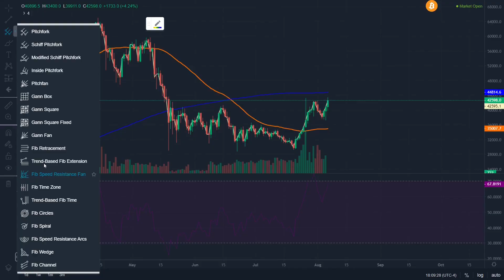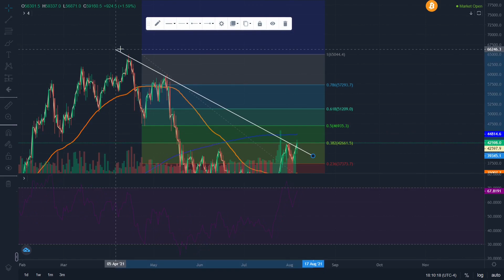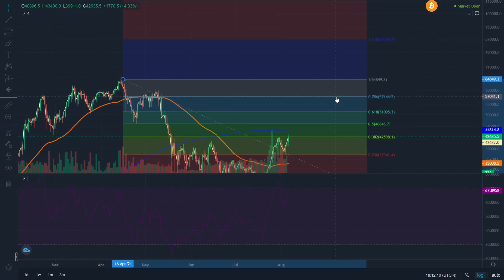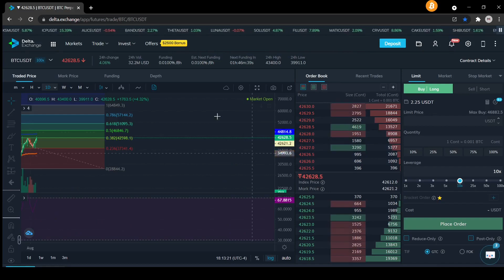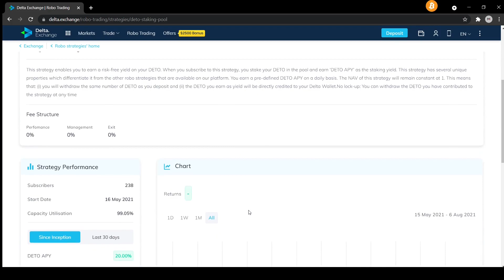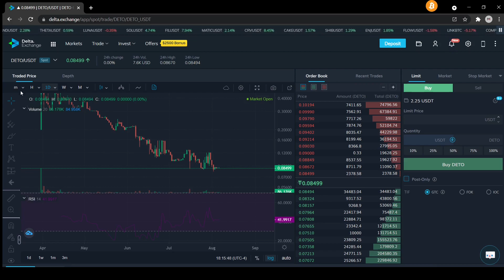BITCOIN ABOUT TO TAKEOFF!!!BTC TRADE OVER 100% PROFIT & WE ARE ALMOST THERE!!! - VIA DELTA EXCHANGE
Get upto $2500 Bonus on first deposit on DELTA EXCHANGE.

Join me at Bybit and get $10 bonus in BTC! Plus, up to $600 worth of rewards await in your Bybit Rewards Hub.

Sign up with Binance and get 10% back on all your trades